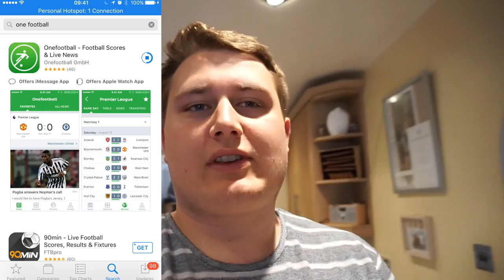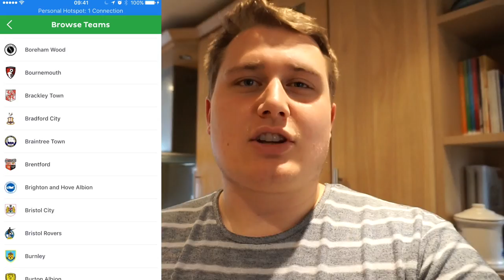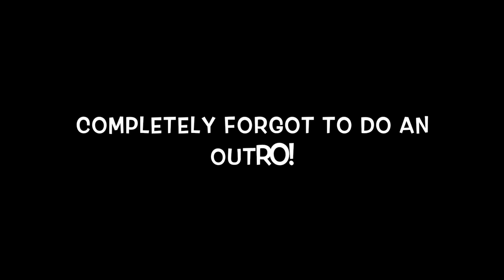Groundhop at The Cardiff City Stadium - Cardiff City 0-2 Newcastle United - AMAZING AWAY DAY!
250 likes?